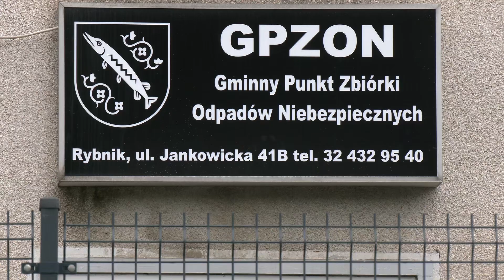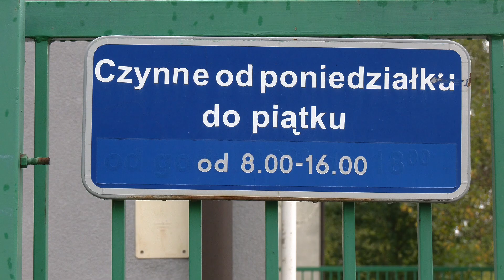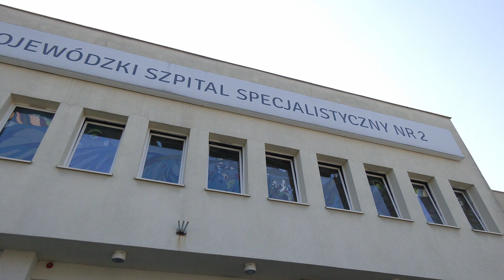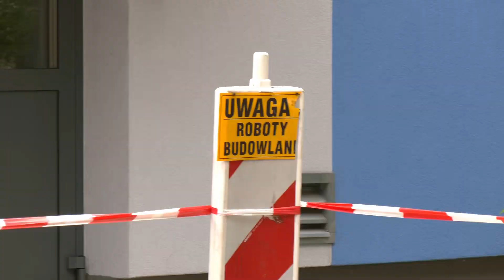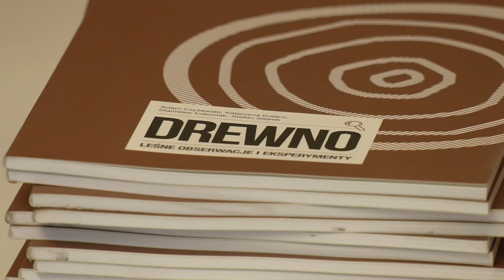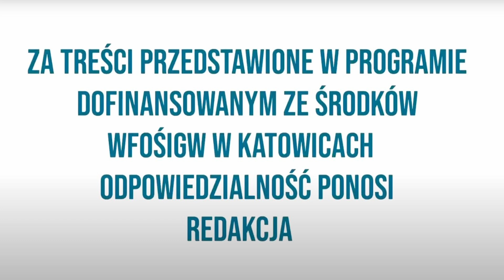Eko Raport: Zużyte baterie - Jak i gdzie je segregować? 🔋[wrzesień 2024]